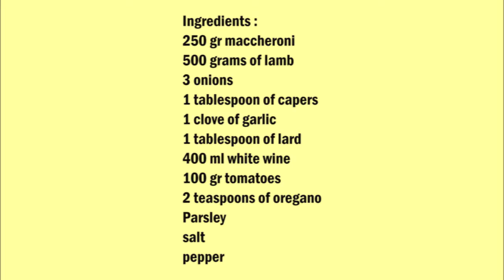Pizzaiola lamb with macaroni , 通心粉披薩羊肉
English :
250 gr maccheroni
500g lamb
3 onions
1 tablespoon of capers
1 clove of garlic
1 tablespoon of lamb lard
400 ml white wine
100 gr tomatoes
2 teaspoons of oregano
Parsley
salt
pepper

Cut the onions, garlic, tomatoes and parsley into small pieces and put them in a bowl.
Mix with capers, salt and pepper.
Melt the lard in a pan and fry the lamb in it.
Remove the meat from the pan, add the vegetables, pour the white wine over the meat and season with oregano.
Cook until the meat is cooked.
In the meantime, cook the pasta, take the meat out of the pan and mix the pasta with the sauce.

中文：
250克通心粉
500克羊肉
3個洋蔥
1湯匙刺山柑
1瓣大蒜
1湯匙豬油
400毫升白葡萄酒
100克西紅柿
2茶匙牛至
香菜
鹽
胡椒

將洋蔥，大蒜，西紅柿和香菜切成小塊，放入碗中。
與刺山柑，鹽和胡椒粉混合。
將豬油在鍋中融化，然後將小羊肉炒在裡面。
從鍋中取出肉，加入蔬菜，將白葡萄酒倒在肉上，然後用牛至調味。
煮直到肉煮熟。
在此期間，煮意大利面，將肉從鍋中取出，然後將意大利面與醬汁混合。